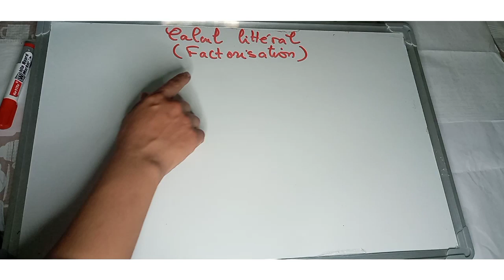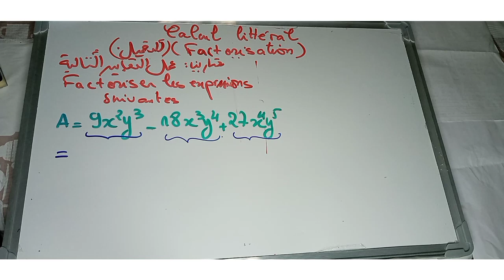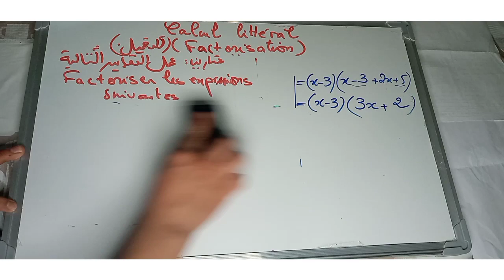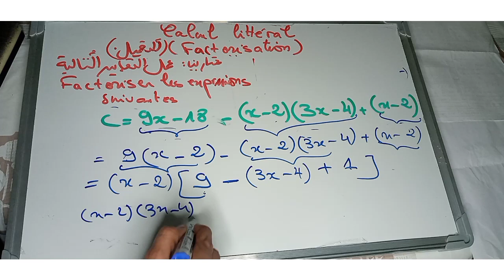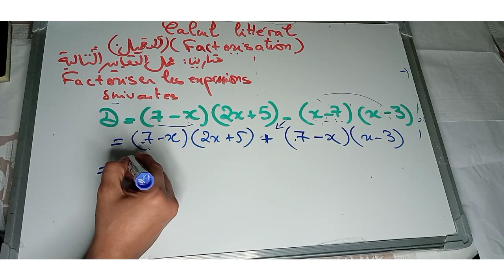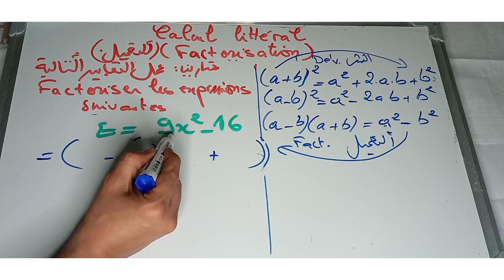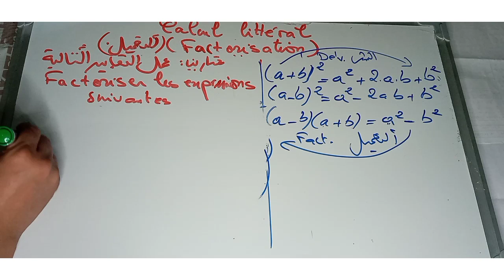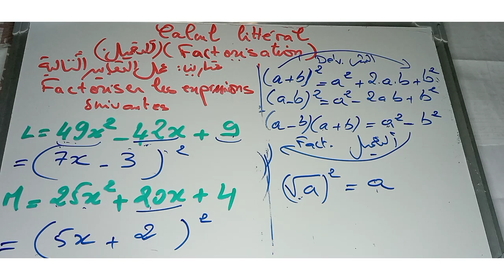factorisation التعميل تمارين محلولة